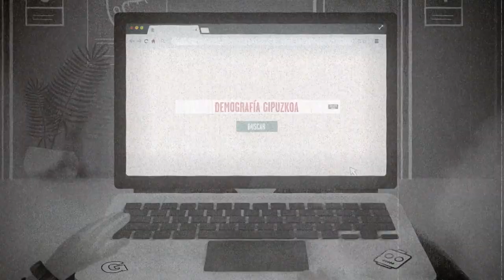LA INVASIÓN INMIGRANTE CAS